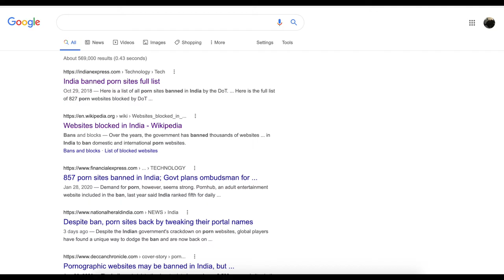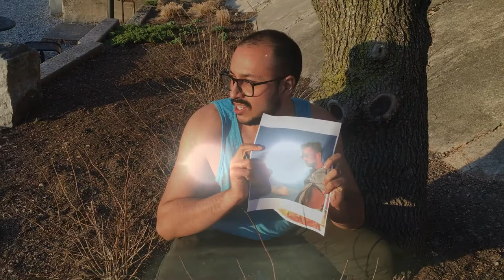Stranger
Pictures:
Shutterstock: man in hallway by Raggedstone
The Persistence of Memory- Salvador Dali (legend)
Puca 1 - The Irish Jewelry Company, Fairies by Froud and Lee
Puca 2- Tony DiTerlizzi for The Spiderwick Chronicles
"RIDERS OF THE SIDHE" by John Duncan

FAIRY QUEEN MEDBH OF THE SIDHE by Howard David Johnson
"BEAN NIGHE", Artist Uncredited

Colin Cullis and J.R.R. Tolkien at Exeter College, Oxford, in 1912 (courtesy of L.L.H. Thompson, R.F. Thompson and H.D.L. Thompson)

Gollum- “The Hobbit”  1967 fantasy animated short film by Gene

Gargamel-  Pierre Culliford

Gollum Fish Article- Indian Express

The Two kings- Peter Jackson, still from LOTR.

Stranger Things Logo- Strangify